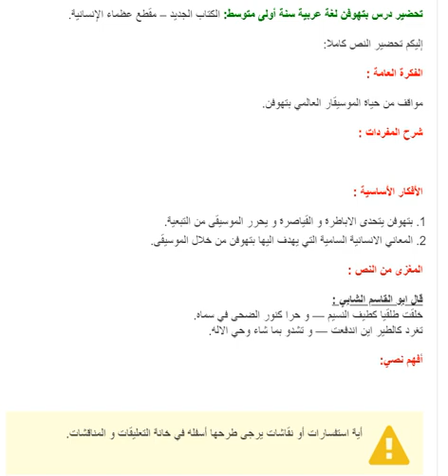تحضير درس بتهوفن لغة عربية سنة أولى متوسط